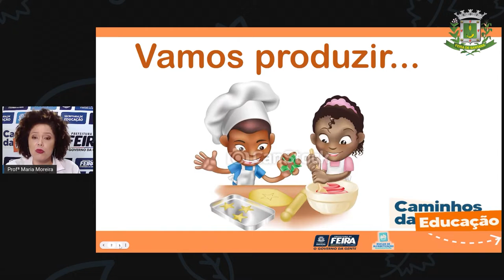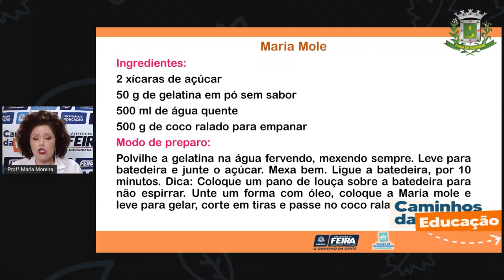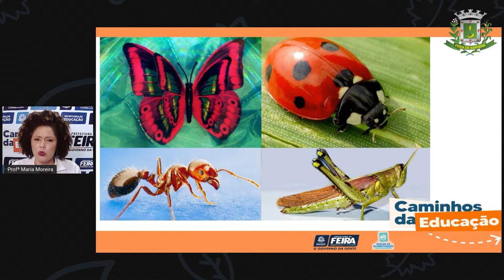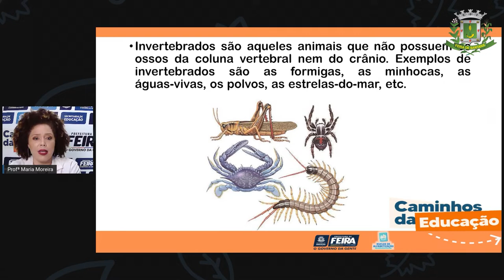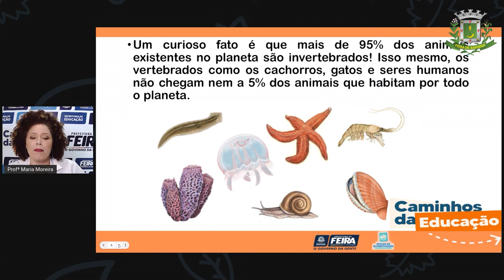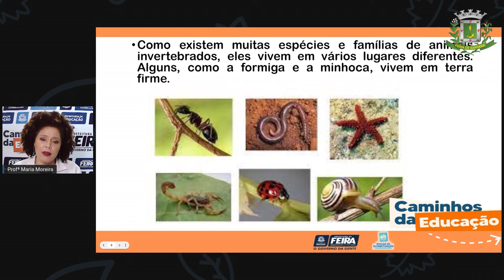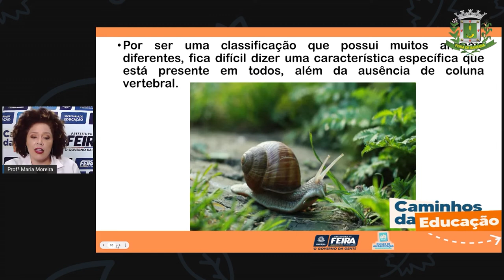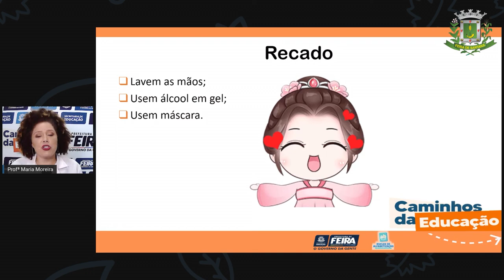3ºANO AULA 162 MAT e C NAT Classificação dos animais invertebrados